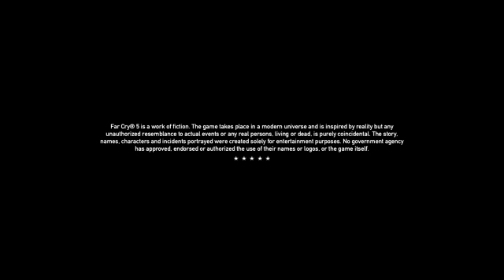Far Cry 5 #4